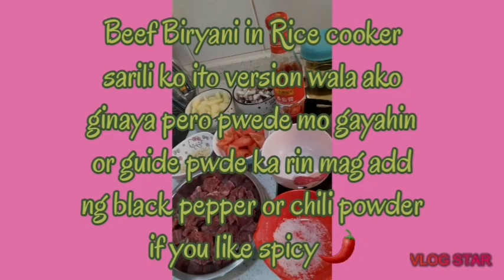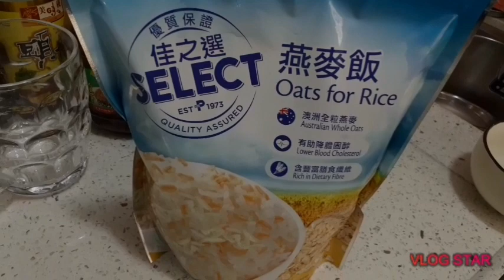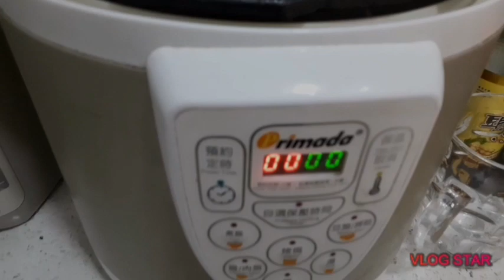Beef Biryani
Rice cooked together with meat mostly or you will eat this rice in Middle East I learned when I'm in Dubai the most popular herbs and spices😊 But this my own version you can follow or guide if you want to try or add some chili powder or  pepper  if you want spicy,. but I use only soysauce and oysters sauce and tomato sauce for color and taste and it's perfect.

Beef Biryani: Ingredients
Beef, mushroom,potato, rice, garlic, oil, oysters sauce, salt, sugar, soysauce, water and tomato sauce.

It's very simple and easy to cook enjoy watching and God Bless Everyone keep always safe and healthy.

(sol  ramos)